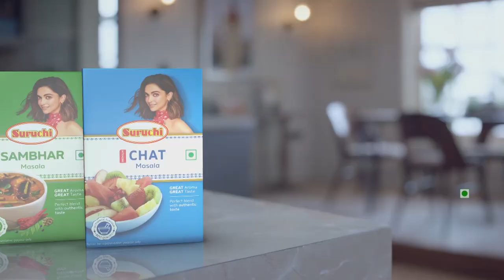महिला कैद्यांसाठी 'मिशन मुक्ता'... | Marathi News